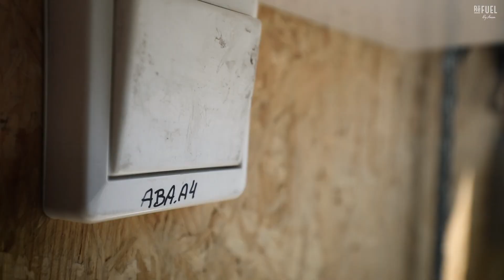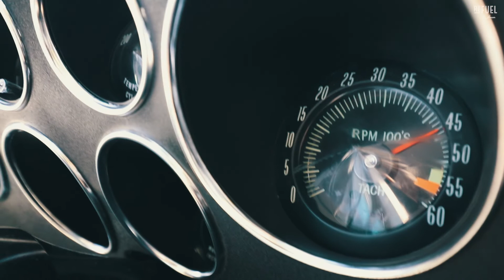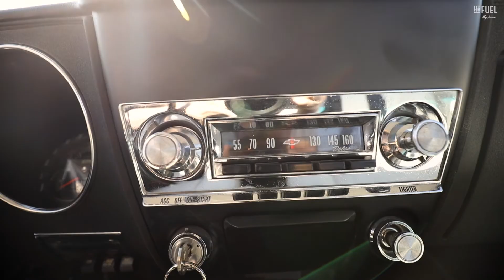1965 Chevrolet Corvair Corsa - Four carbs or turbo? | Refuel.no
for the newest videos and weekly uploads.

Hilberg Ove Johansen looks at cars as something that he can form and ennoble as his own painting. That's exactly what he has done with his 1965 Chevrolet Corvair, which in it's own simplicity can be experienced as a thight 60's suit.